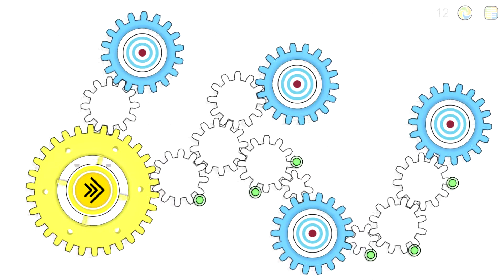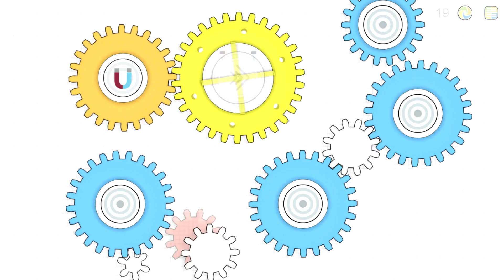Geared PC Gameplay & Giveaway [60FPS] [ENDED]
Downloaded over 20 million times, the #1 ranked classic mobile puzzle game has finally arrived on Steam. Thanks Greenlight!

This version of Geared has been rebuilt from the ground up.
Enjoy a new physics engine, new game mechanics and 30 brand new levels designed specifically for this release.

Geared is a highly addictive, physics-based spatial puzzler.
Easy to learn, challenging to master. The goal is deceptively simple: Power the blue gears.

Platform: PC | Steam
Title: Geared
Genre: Indie, Strategy
Developer: Playful Art, LLC
Publisher: Playful Art, LLC
Release Date: 15 May, 2015